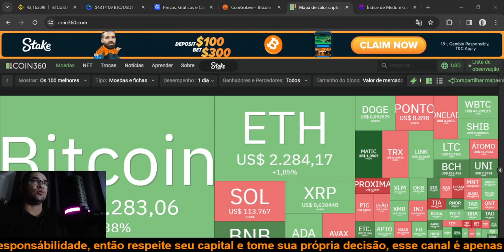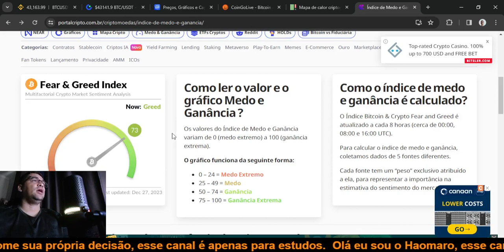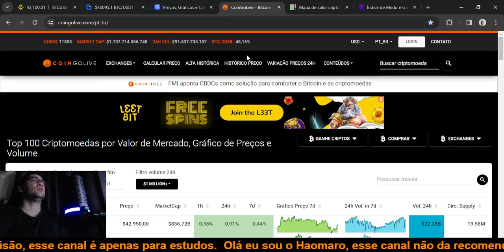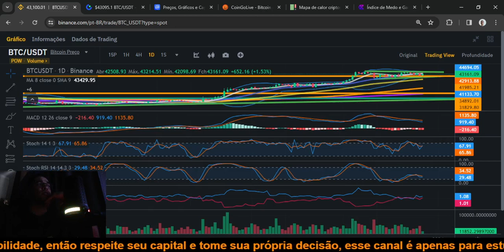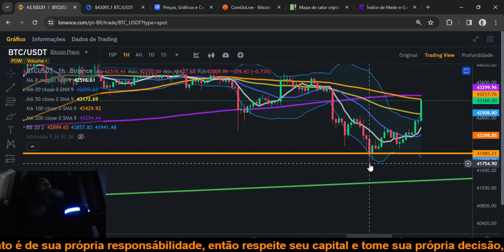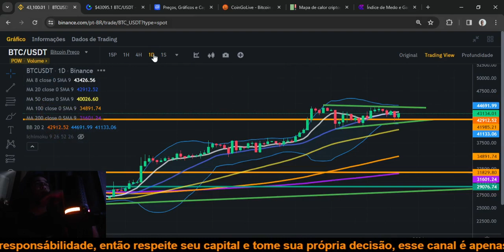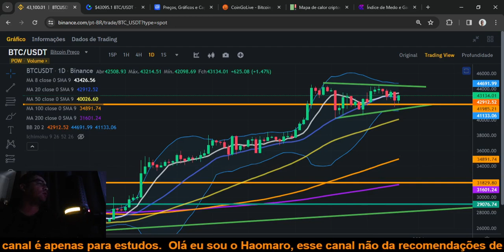Bitcoin BTC grande volatilidade e emoção no fim do ano, será que teremos um mega PUMP em janeiro?